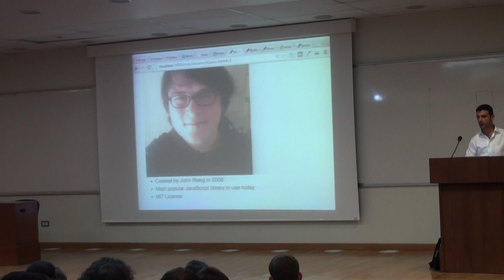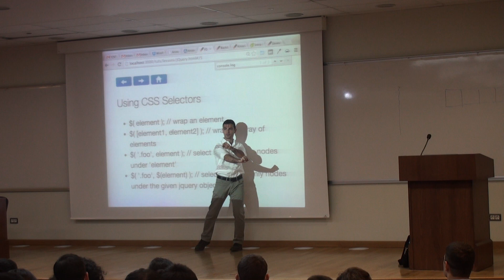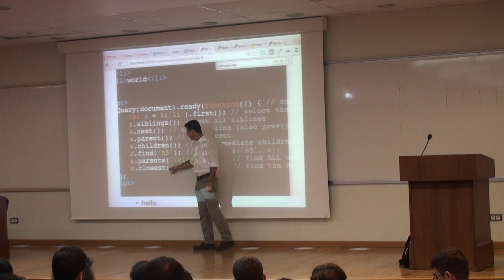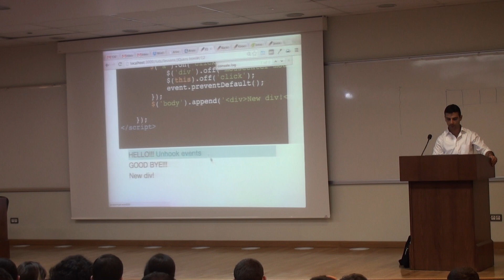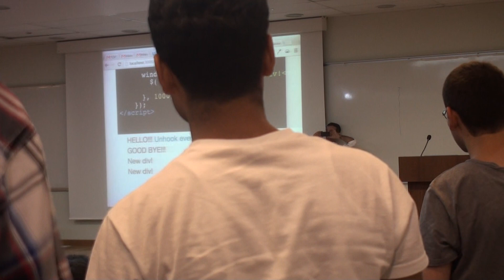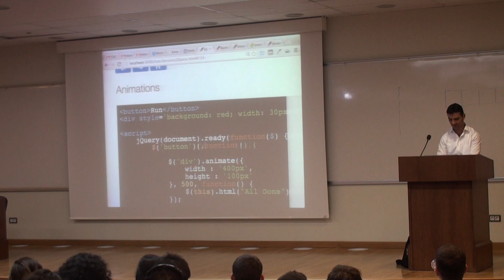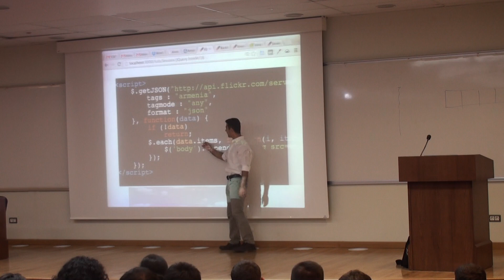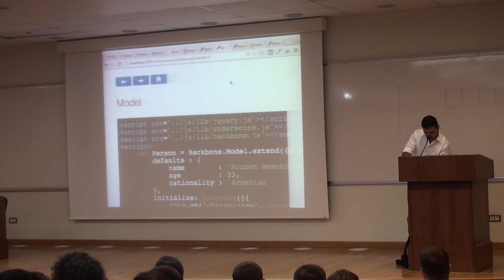JQuery - by Rouben Meschian (Lecture 6)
Many thanks to Rouben Meschian for givings these amazing lectures!

You can find the lecture slides and play with the source codes at the following